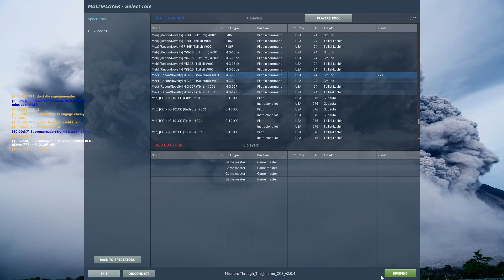Apparent Self-transcendence in DCS that Pertain to Real-Life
This UNCUT footage has seltranscendence in it. It's a PvE online game entitled DCS. You need to see the chat text and map to be able to see the transcendence. You see and hear exactly what I saw and heard. Nothing more and nothing less.

Minute 11: Supremereader had some trouble when taking off
Minute 19: Supremreader had a problem. He forgot how to change the laser code.
Minute 21: Supremereader starts his aerial engagement
Minute 29: Supremereader finally rolls to taxi
Min 11, 19, and 29 can't be cheated since there's no in-game clue for those.

I know most can't appreciate this and would dismiss me mentally ill, but those people's opinion does NOT matter to me. Honestly. I'm not responsible for the stupidity of others.

We are DEFINITELY NOT just animals, but if we believe we are just animals then animals are what we become. People who lack ideals will find the philosophy to justify themselves.

These are neither cheating nor guesses. I'm no psychic either. This is our nature and is well within your reach too. It requires just objectivity as a way of being. It requires no substance, no meditation, no preparation, at all